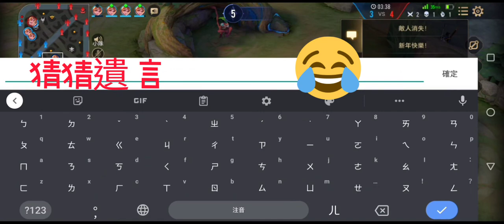如果能重來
手機剪輯練習，歡迎留言！